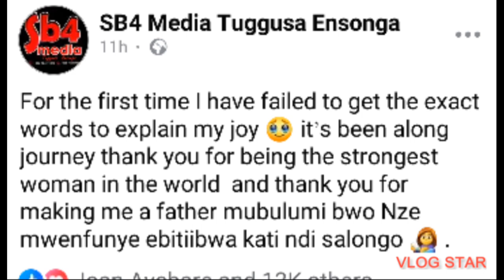Sanyuka TV's Ann Taylor and SB4 Media's Roger Ssebunya welcome a set of twins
SB4 Media Tuggusa Ensonga is a Ugandan YouTube channel with over 12.78K subscribers. It started some years ago and has 1065 uploaded videos.

Rodgers Ssebunya the CEO, has used his platform to educate, transform the community he lives in.
 Sanyuka TV has an irresistible lineup of popular shows like Uncut Kalakata, Music Jam – Tunnyuke, Morning Xpress, and Big Deal. These shows have captivated audiences nationwide, leaving them hungry for more. And now, they're taking their entertainment prowess to new heights by sponsoring the epic Roast and Rhyme 'Nyam on the Nile' Edition